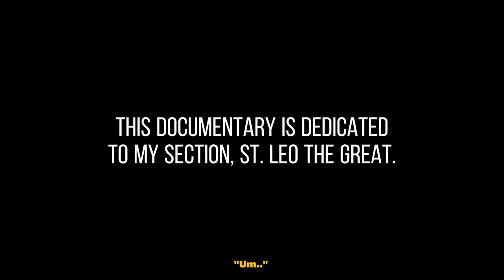???? Trailer - St. Leo the Great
This is a trailer for our upcoming documentary film featuring the struggles of the people of St. Leo the Great.